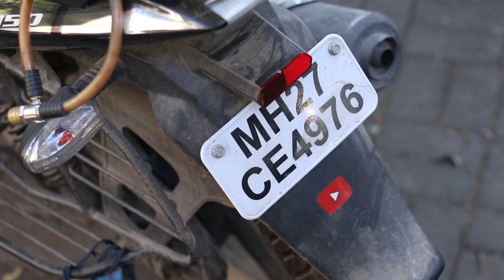vidarbha special | punekar vs vidarbhian ( Karve nagar ) part 1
this video is only made for fun